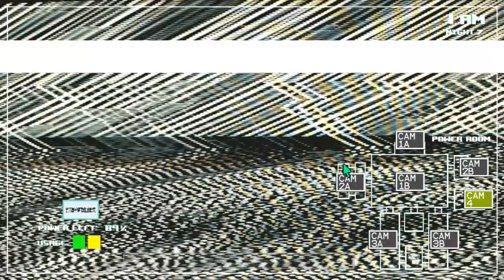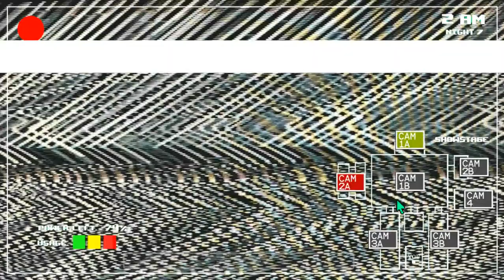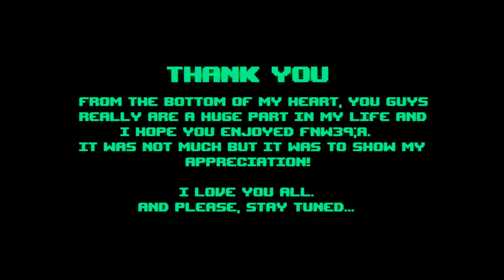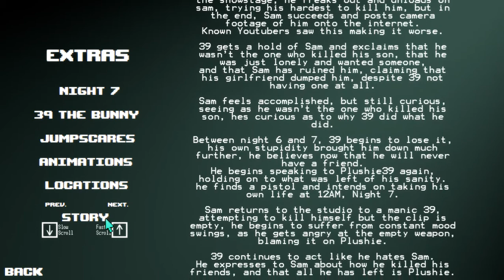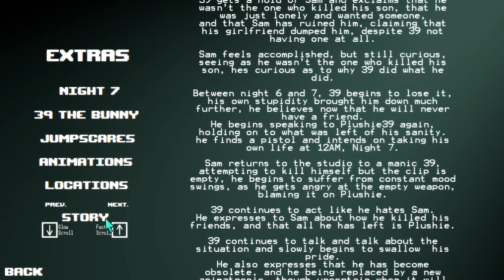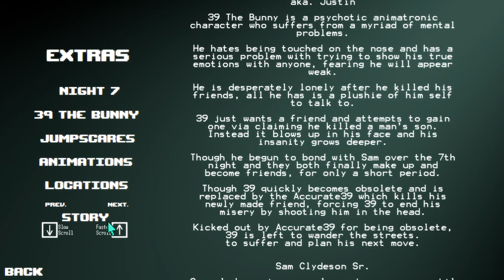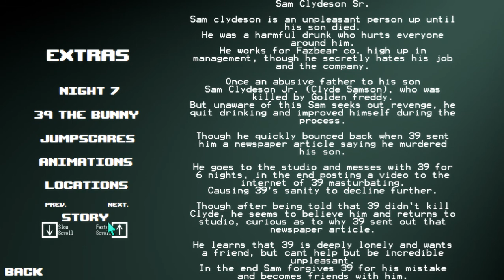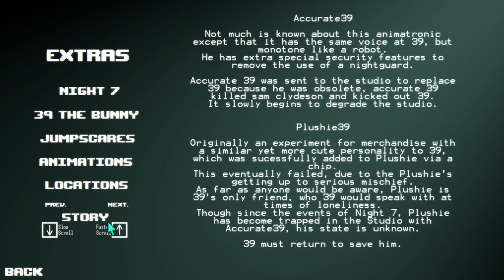39 Just Wanted A Friend.... | Five Nights With 39: Anniversary (Night 7)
This Will Be The Hardest Night Ever I Will Do.  I Just Beat It In 3 Attempts. Besides Night 7 Is Longer Than Nights 1-6. Five Nights With 39